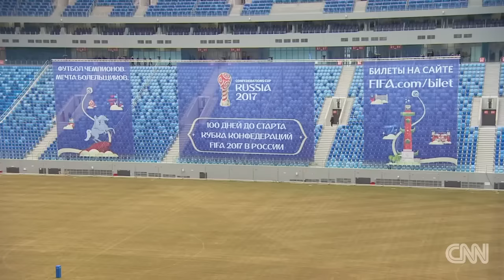Is Russia ready to host the World Cup?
Can Russia convince the doubters it will deliver a successful year of football? CNN's Amanda Davies reports from St. Petersburg, Russia.